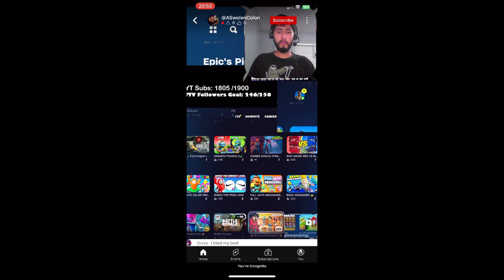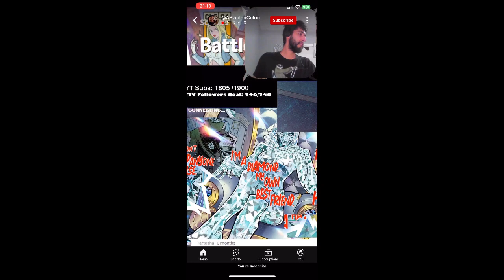Highlight: 9/14/24 FORTNITE ABSOLUTE DOOM DAY 29, DUBS #43